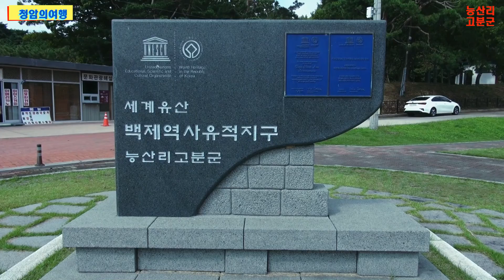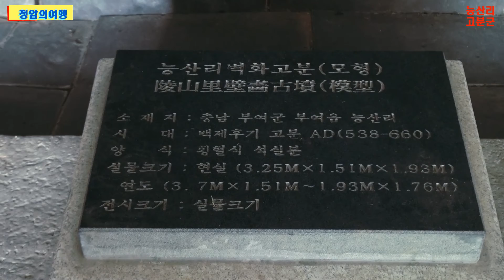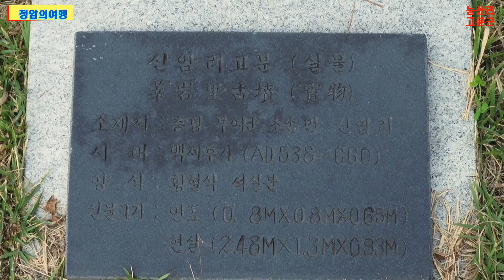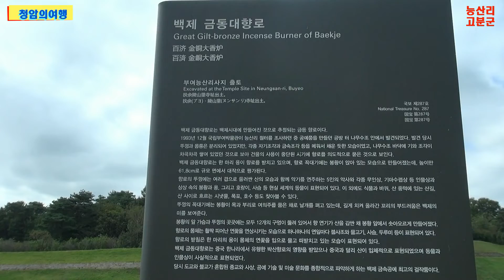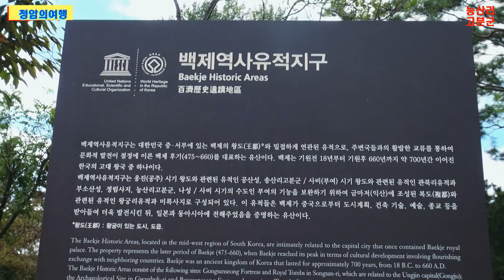부여능산리고분군. 나성.충청권에서 세계문화유산 으로 최초 선정된 곳.청암의여행.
능산리 사지는 국보287호 백제금동대향로 와 국보288호 적조사리함이 출토 된 곳으로 유명 한 곳.